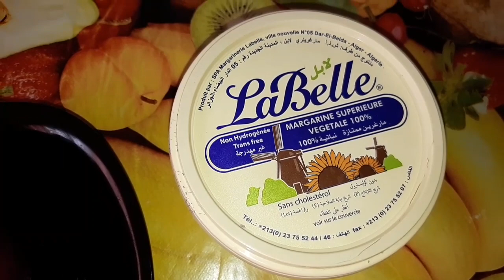Escalope aux champignons.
LA CUISINE EN KABYLE VOUS PRÉSENTE :

Si vous avez marre de manger l'escalope à la poêle avec de l'huile, aujourd'hui on vous propose une recette très facile à réaliser en quelques minutes seulement, vous allez vous régaler avec un goût exquis 😋

Les ingrédients : 👇

-L'escalope de dinde, (quantité au choix).
-Une boîte de champignons en tranches.
-Un oignon de taille moyenne.
-Lait entier ou (une crème crème fraîche).
-2 cuillère à soupe de margarine.
-2 cuillère à soupe de huile végétale.

Les épices :
  •Une pincée de poivre noir, (FELFEL KEHEL).